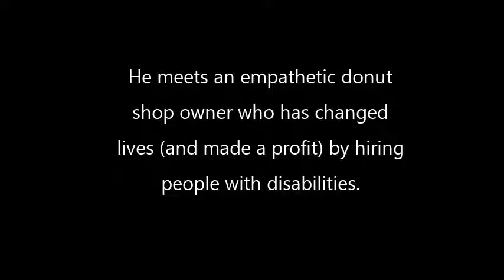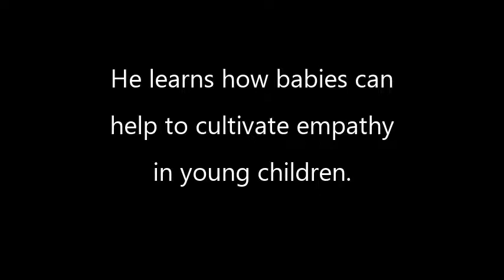The Power of Kindness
Preview of The Power of Kindness by Dr. Brian Goldman , one of the authors featured at Strathcona County Library's Fall Feast of Words author series in November 2018.